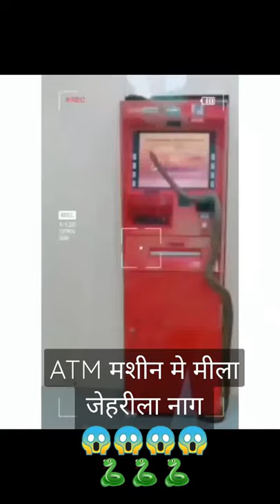ATM Machine Me Mila King Cobra Saanp 🐍🐍🐍🐍😱😱😱😱